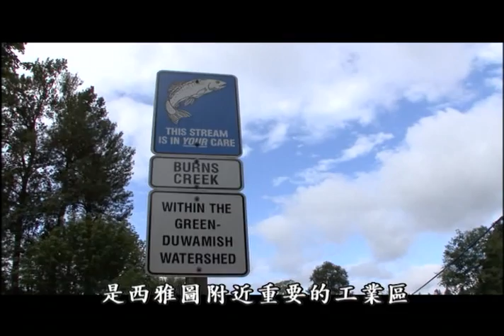【邁向生態城市系列報導】：重建鮭魚故鄉 (公共電視 我們的島第474集 2008-10-06)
跟台灣一樣，位於美國華盛頓州的國王縣也是洪患區，從1990年以來總共發生過九次大型的洪災。但是洪水並沒有讓人們拼命加高堤防，反而重新思考另一種對待水的方式。

西雅圖南方的國王縣，有一條綠河，是鮭魚回游產卵的地方，也是洪水常常造訪的區域，下游的洪氾平原，是西雅圖附近重要的工業區，包括波音公司等大工廠都在這裡，整個區域估計有台幣一千五百億的價值，為居民帶來一千兩百億台幣左右的收入，可以想見，堤防的保護對這個地區有多重要。但是，僵硬的水泥堤防讓鮭魚無法生存，該如何在保育與防洪之間，找到一個平衡點？

※更多完整內容》
重建鮭魚故鄉